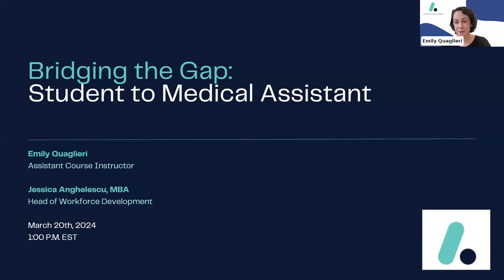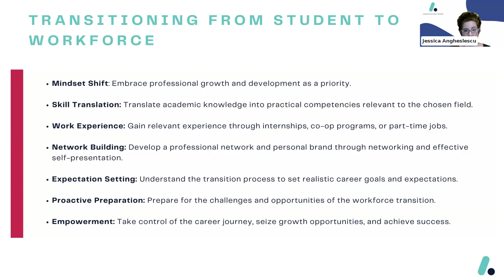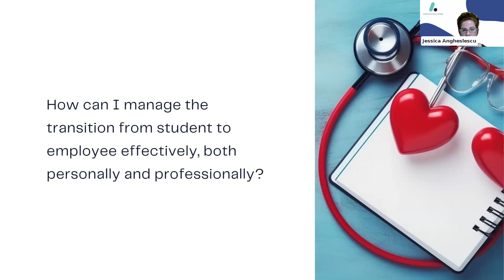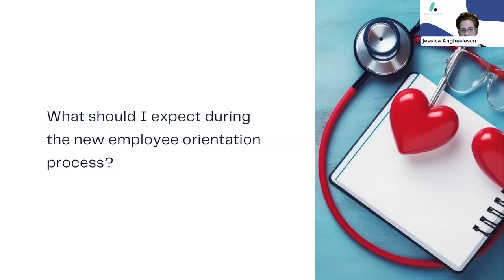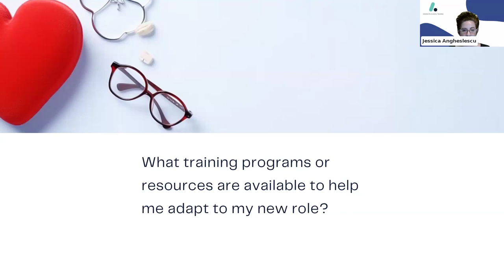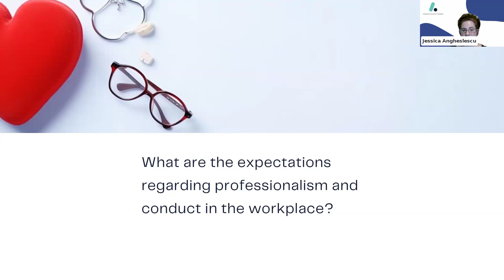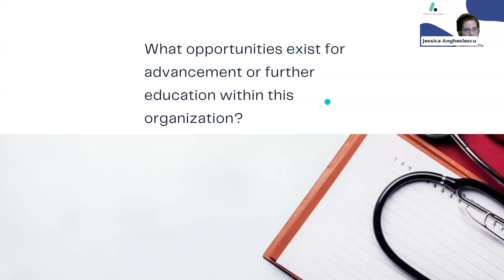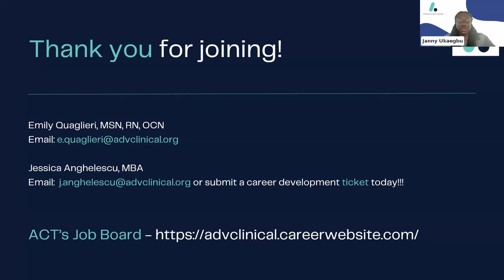How Advanced eClinical Training Prepares You for a Medical Assistant Career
Virtual Advising

Advanced Clinical Training

Join us for an engaging session where we delve into the crucial aspects of transitioning from a student to a healthcare professional. This webinar is designed to provide valuable insights and strategies to help you navigate the challenges and uncertainties commonly faced during the early stages of your clinical journey. Through interactive discussions and expert guidance, you'll gain the confidence and competence needed to excel in patient care.

Objectives:
Explore the significance of ongoing professional development and lifelong learning in the healthcare field.
Understand the transition process from student to professional in clinical settings.
Identify resources and support networks available to facilitate career advancement.
Gain insights and strategies for building confidence and competence in patient care.
Participate in interactive discussions to address specific concerns and share experiences with peers.

Through this webinar, you'll gain a deeper understanding of the challenges and opportunities associated with clinical experience and emerge better equipped to navigate your journey towards becoming a successful healthcare professional.

Emily Quaglieri
Clinical Educator

Emily Quaglieri earned her Bachelor of Science in Nursing from St. Anselm College and began her career on the hematology/oncology unit at a teaching hospital. She sought growth opportunities, becoming an Oncology Certified Nurse (OCN), and serving as a charge nurse and preceptor. With these experiences, Emily had the opportunity to serve as an inpatient Clinical Educator for Hematology/Oncology at a large metropolitan teaching hospital. This position was responsible for onboarding newly graduated nurses and clinical staff, professional development, and ongoing education for all clinical employees.

With this continued passion for education, Emily pursued and achieved a Master's in Nursing Education from St Joseph's College. Emily utilized this newfound knowledge and served as a Clinical Manager for a large outpatient hematology/oncology practice. In this role, Emily led the recruitment and onboarding for all new nurses, and designed and delivered year-round education to more than sixty staff members. Emily’s commitment to educating future healthcare providers continued as she served as a nurse tutor for undergraduate and graduate nursing students.

ACT's online certifications for clinical experience are designed to enrich the pre-health journey, providing students with the skills, knowledge, and real-world exposure necessary to excel in medical school and their future medical careers.

 By offering an accelerated pathway, practical externship experience, expert mentorship, and personalized guidance, ACT ensures that pre-health students are well-prepared and confident as they advance toward their goal of becoming physicians.